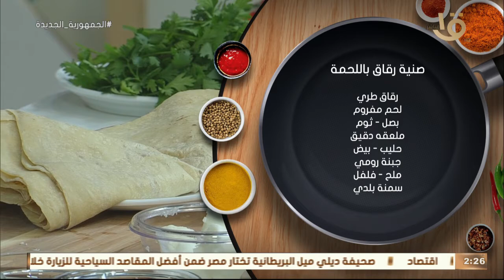أكلة أمي | " صنية رقاق باللحمة " وحكاية الجبنة الرومي مع الشيف المغازي